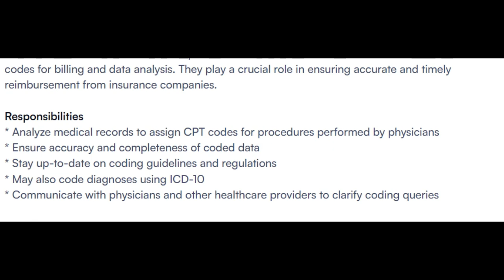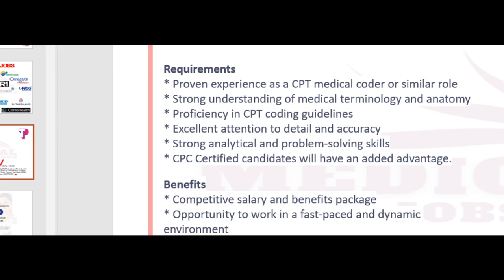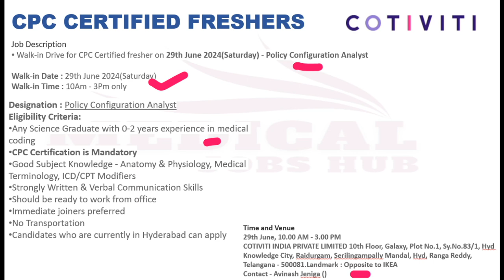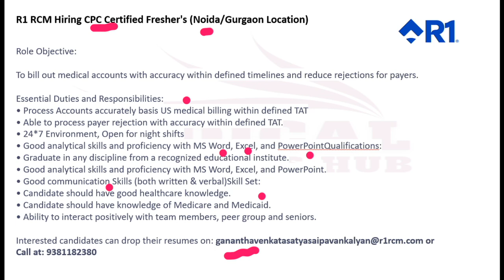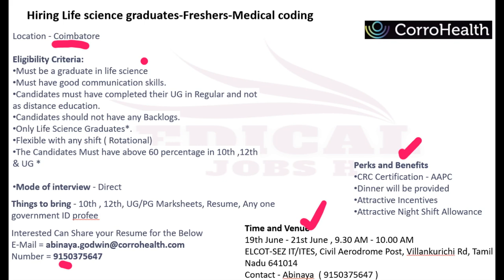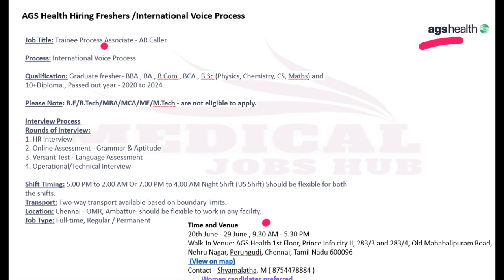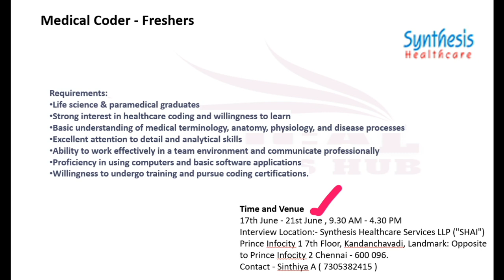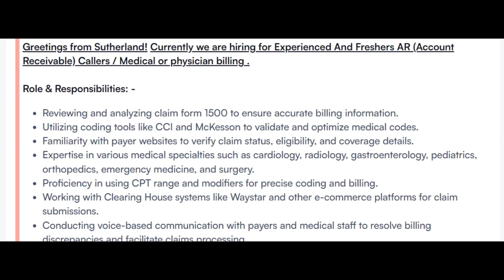MEDICAL CODING - FRESHERS !! WALK IN DRIVES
CLARUS REGISTRATION MUST FOR INTERVIEW